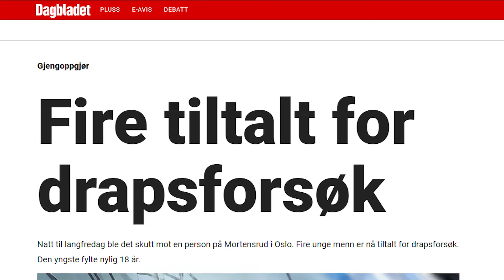Jon Helgheim - Gjengkriminalitet